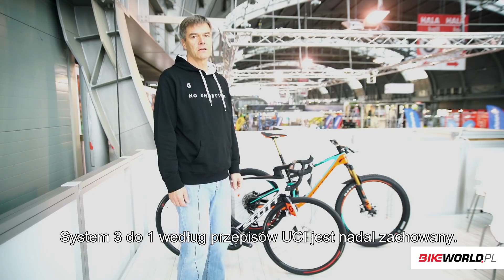Nowości: Rowery SCOTT (2018)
Szwajcarzy z firmy SCOTT przygotowali sporo nowości na kolejny sezon - portfolio rozszerzone zostało m.in. o szosowego Foila z hamulcami tarczowymi czy nową odsłonę modelu Genius. O wszystkim opowiada nam ekipa SCOTT Sports Polska.